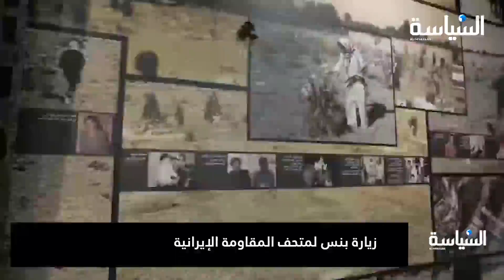زيارة بنس لمتحف المقاومة الإيرانية وكلمته أمام اجتماع لمجاهدي خلق